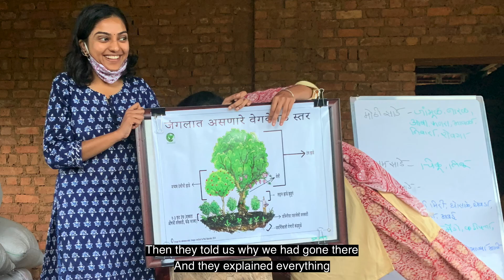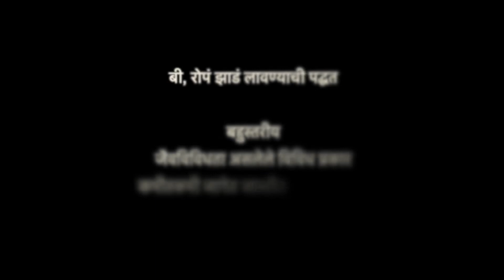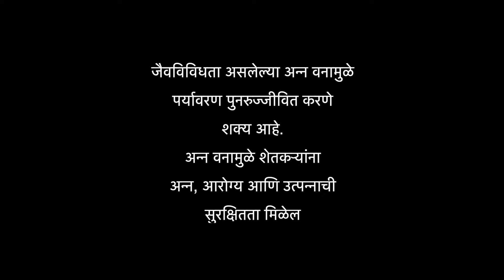Permaculture Micro Food Forest (Marathi)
Facilitating marginal farmers in Maharastra (Wada, Palghar area + Aarey Forest) to set up permaculture food forests on just 2000 sq. ft of their land. The designs and principles are strongly influenced by Clea Chandmal's "Forest Floor Way" & Ernst Gotsch's "Syntropic Agroforestry". Project funded by Regenerosity (a Lush foundation & Buckminster Fuller Initiative). On-ground project Partner: Sukhbhumi India Trust.